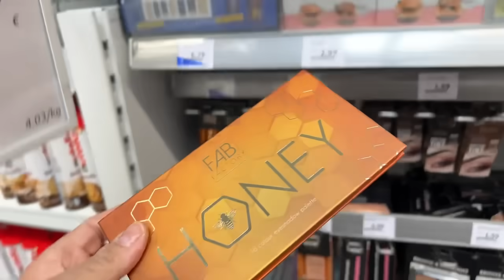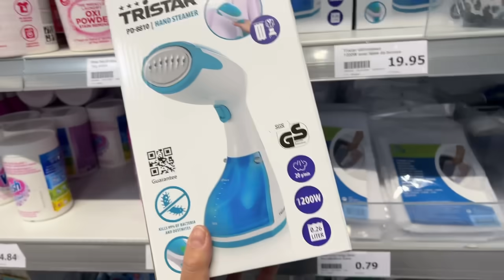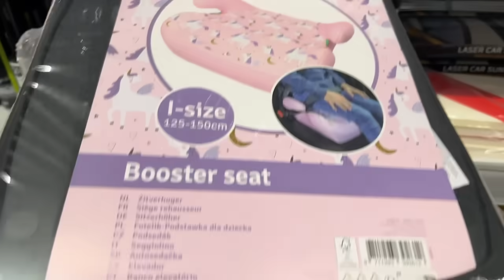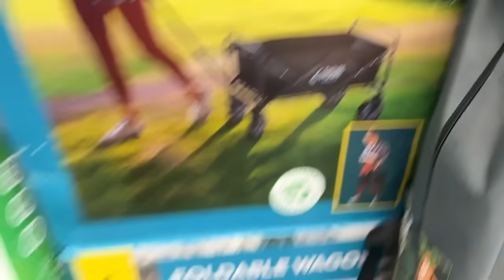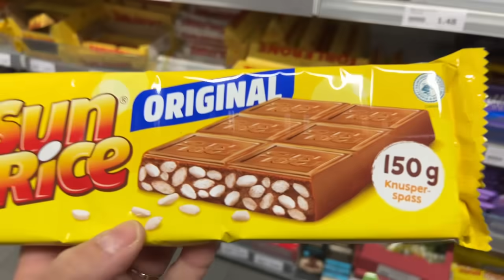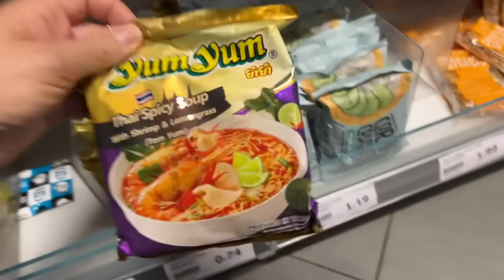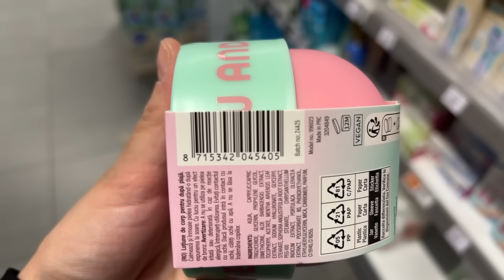⛔️ ARRIVAGE ACTION 1er mai 2024 ( tous les magasins sont fermés.)